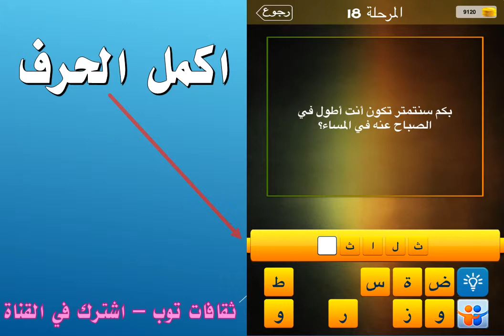بكم سنتمير تكون انت اطول في الصباح عنه في المساء؟